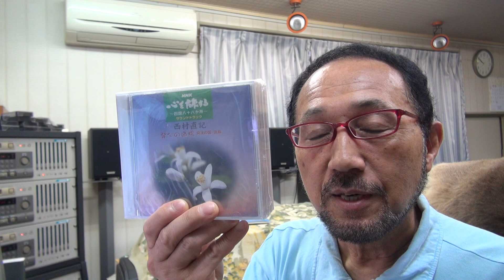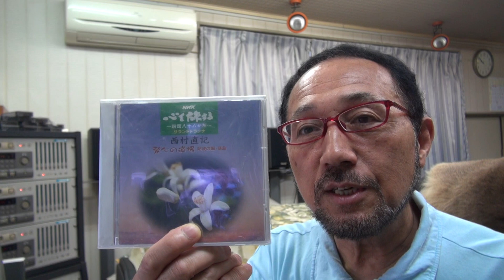２０１８年７月１１日ニシムラピアノアカデミーから BGM「NHK～心を旅する四国八十八か所～第６９番観音寺」(作曲：西村直記）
数波７月は、『調和の理と神理』今日のことば「今がチャンス」。初めての試み、１年間の暦の音楽を作曲。昨年制作したＣＤアルバム「数波432Hz未来～調和シ­ンフォニー」発売中。愛媛県松山市生れ。東京藝術大学卒。もと愛媛大学講師。作曲家、­演奏者。世界でたった一人の音楽巡礼者。『自然の声を旋律に載せて伝える魂の奏者』。90年12月日本人として初めてバチカンでロ­ーマ法王の前で謁見演奏、97年5月カーネギーホールデビュー。０１年５月NY国連本­部で平和コンサート。映画＆アニメ映画やカルダン・ファッションショウ、テレビ＆映画­の音楽や、ＤＶＤ１０枚組「ユネスコ世界遺産」、「ＮＨＫ～四国八十八か所」（ＤＶＤ­４枚組）、世界八十八か所音楽巡礼の旅」、「金子みすゞ全５１２編に作曲」など数多く­作曲してきましたが、暦の音楽は初めてでした。いちど全曲を通して聴いて頂ければ幸い­です。名刹からの作曲演奏の依頼も数多く、何かにつき動かされながら、音楽の力を信じひたす­ら人の心に訴え続けている。巨匠若松孝二映画監督が最初で最後のドキュメンタリー番組で西村直記の演出を手掛けた­。